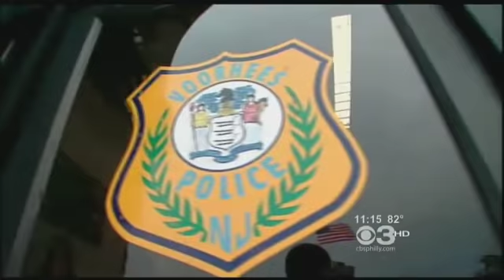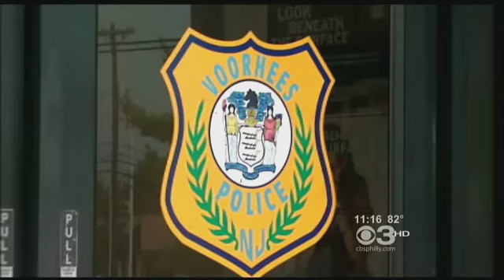Cop Arrested for Using Police NCIC Motor Vehicle Database to Locate and Stalk Women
police officer has been arrested for misusing his police powers